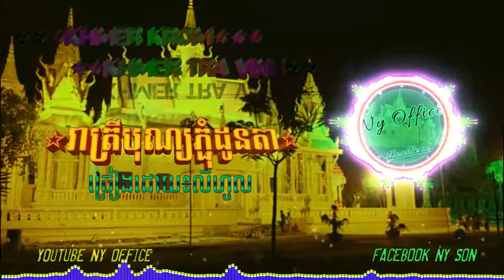⭐⭐រាត្រីបុណ្យភ្ជុំដូនតា_⭐ច្រៀងដោយ៖លីហូល/⭐⭐Ny Office ⭐⭐